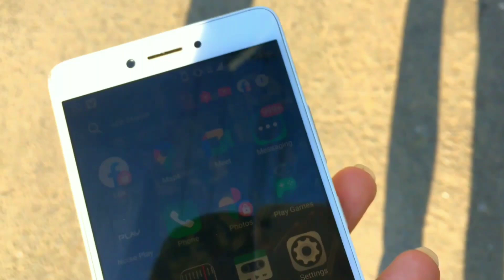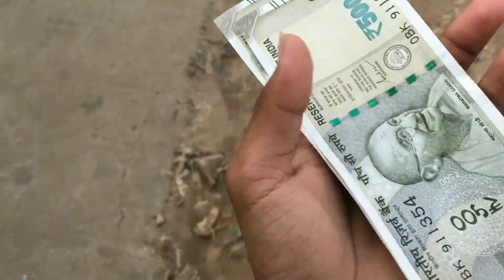normal vlogs lockdown expose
सामान्य व्लॉग्स लॉकडाउन असमिया को उजागर करता है

স্বাভাবিক ভ্লোগস লকডাউন অসমিয়া প্রকাশ করে exp

mae cloi i lawr arferol vlogs yn
சாதாரண வ்லோக்ஸ் பூட்டுதல் அஸ்ஸாமியை அம்பலப்படுத்துகிறது